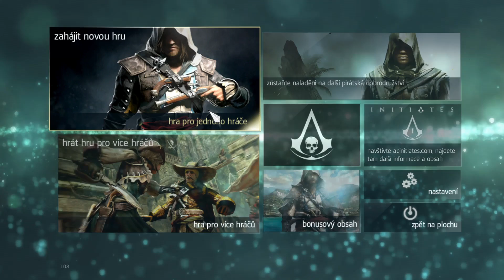Assassin's Creed IV: Black Flag | #1 | RUM, PIRÁTI A EDWARD !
Zdravím u novej série, dneska si prejdeme úvod, úvodný ostrov, zabijeme Assassina a ideme do Havany... Plus nám ukážu aj ako budú vyzerať sekvencie v prítomnosti 😀